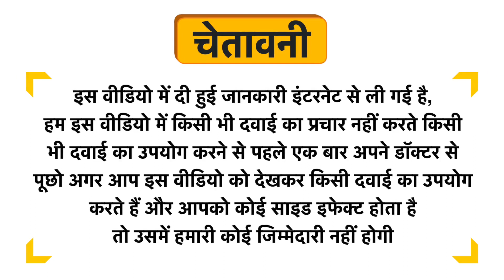Fasczo Hair Growth Capsule Uses in Hindi | Side Effects | Dose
Fasczo Hair Growth Capsule Uses in Hindi | Benefits | Side Effects | Dose